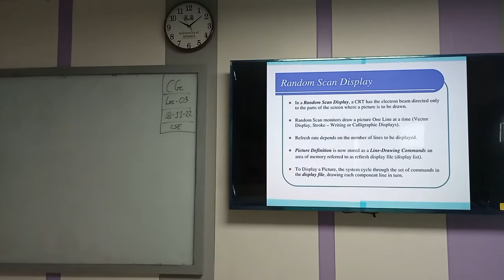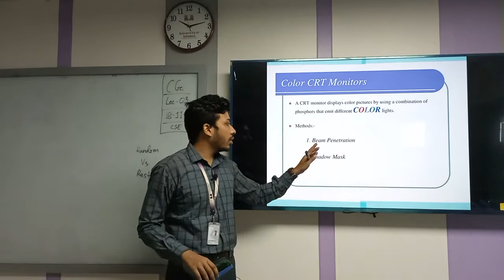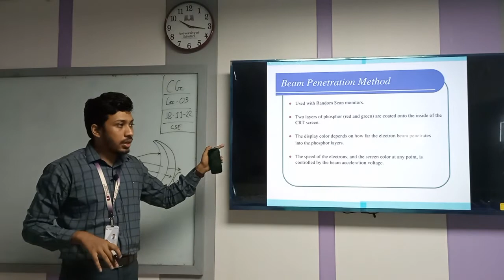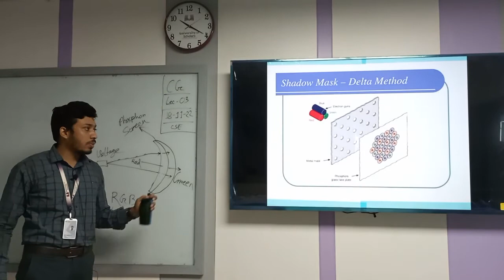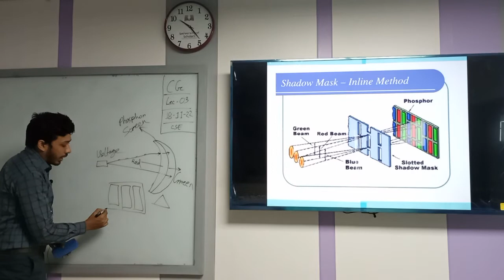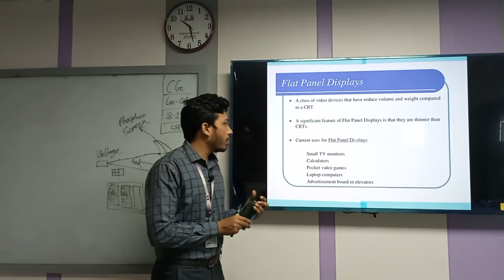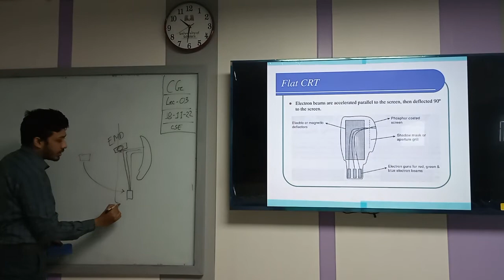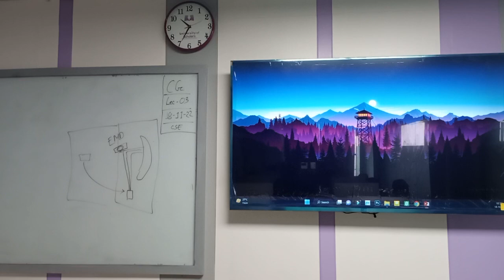Computer Graphics | Lecture - 3 | CSE | Ahamed Joy | University of Scholars